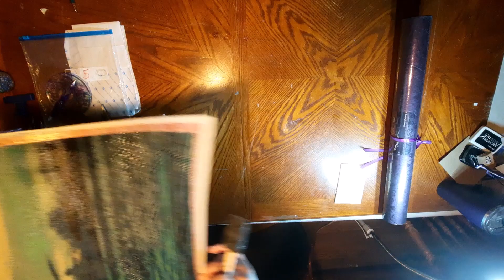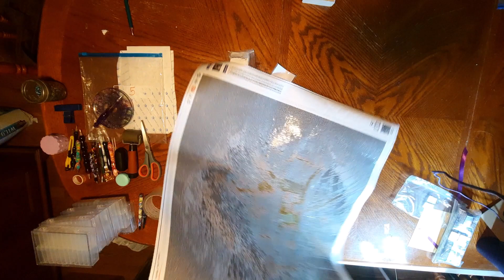EverMoment unboxing and kit up of custom sundial painting; sealing panel 5 of five panel seascape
Sealing panel 5 of five panel seascape
Unboxing and kit up of EverMoment custom sundial painting using a public domain photo